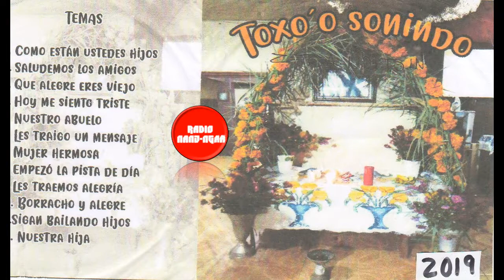TOXO Ó SONINDO 2019 2.- SI XA TJA NCHAMIYO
Es un canal dedicado a todos los huehuentones de la sierra mazateca, que bailan y cantan durante las festividades de los fieles difuntos empezando el 27 de octubre y terminando los días dos de noviembre de cada año. También dedicado a todos los grupos regionales de música versátil.